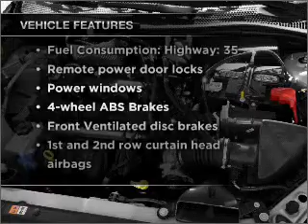2010 Ford Focus - FONTANA CA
Year: 2010
Make: Ford
Model: Focus
Trim: SE
Engine: 2.0 liter inline 4 cylinder 16 valve
Transmission:
Color: White Suede
Mileage: 10
Address:
16005 VALLEY BLVD